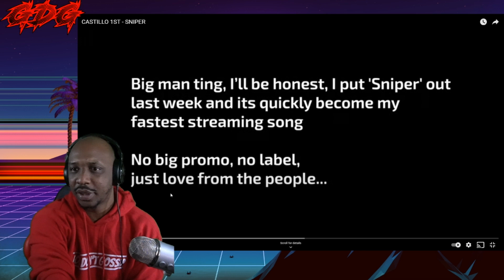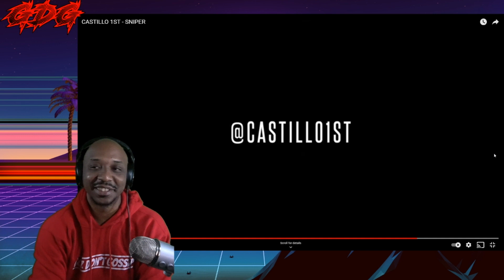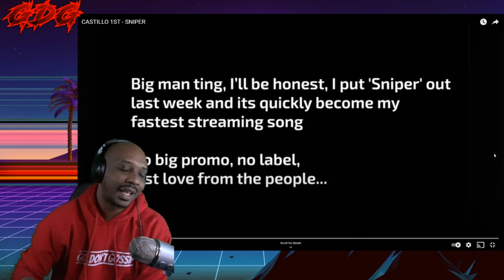AMERICAN Reacts to CASTILLO 1ST - SNIPER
Big Man Tings! go support Castillo new shit!